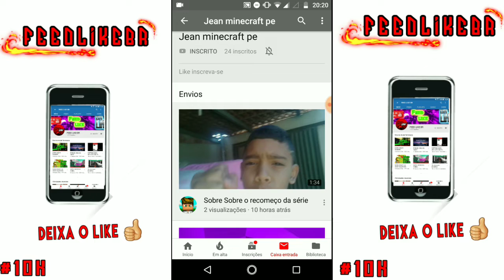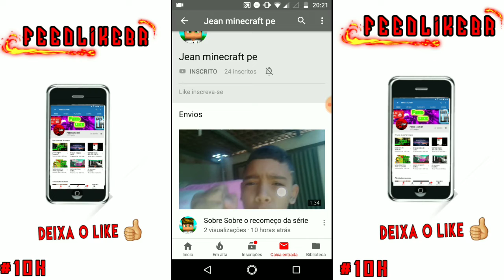Seu Canal na Tela - Jean Minecraft PE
Se puder comente lá com a VimpeloFEED